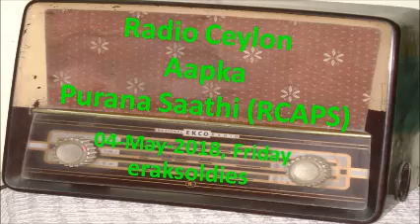Radio Ceylon 04-05-2018~Friday Morning~02 Manoranjan - Gurmeet Singh Kalra Sahab Chandigarh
Happy Listening to all lovers of Radio Ceylon from Ashwani Kumar. YOU CAN JOIN OUR FACEBOOK GROUP - 'Radio Ceylon Aapka Purana Saathi (RCAPS)'
Presenter: Jyoti Parmar Ji
Part 2. Manoranjan [songs requested by Gurmeet Singh Kalra, Chandigarh]
1. Biwi (1950) – chorus – aayo hulla gulla hulla gulla hulla gulla kere.n ji, aayo Thamak Thulla – Aziz Hindi (Nazim Panipati)   आयो हल्ला गुल्ला, हल्ला गुल्ला, हल्ला गुल्ला केरें जी, आओ ठमक ठुल्ला
2. Jai Mahakali (1951) – Asha & Chorus – aajaa balam jii aajaa sajan jii more man ke raajaa .(2) chaand sa mukhaRaa dikhaa jaa aajaa – Kumar (Feroze Jalandhari)   आजा बलम जी आजा सजन जी मोरे मन के राजा (2) चाँद सा मुखड़ा दिखा जा आजा
3. Bhimsen (1950) – Asha & chorus – aayi aayi bahaar karay solah singaar koyi albeli naar – Avinash Vyas (Bharat Vyas)   आई आई बहार करे सोलह शृंगार कोई अलबेली नार
4. Jigar (1949) – Chitalkar – hum chalay shahar ki ore, ub to gaa.nv ka rehna chhoR diya – C Ramchandra (Ehsan Rizvi)   हम चले शहर की ओर, अब तो गाँव का रहना छोड़ दिया
5. Bheesham Pratigya (1950) – Asha – Dhal gaya aasha ka suraj (2), jeevan jyoti bhuj gayi – SK Pal (Manohar Khanna)   ढल गया आशा का सूरज (2), जीवन ज्योती भुज गई
6. Daku Ki Ladki (1954) – Asha – agar iss zamaanay me.n insaan hotay … sataa le hame.n aasmaa.n tu – Hemant Kumar (Kaif Irfani)   अगर इस ज़माने में इन्सान होते … सता ले हमें आस्मां तू
7. Jalsa (1948) – male singer – bhookhay laakho.n mur gaye … suno suno suno suno in masoomo.n ki tum khamosh zubaani – Ram Ganguly (Ramesh Gupta)   भूखे लाखों मर गये … सुनो सुनो सुनो सुनो इन मासूमों की तुम खामोश ज़ुबानी
8. Instrumental filler